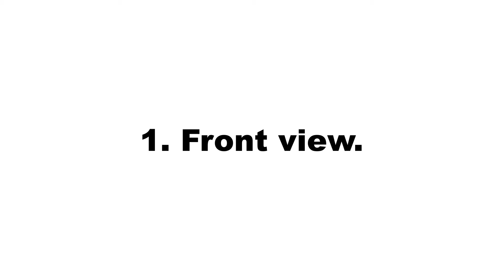Simple flat looping animation of Brazil old flag (1870–1889) flag over green screen.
This is a simple flat looping animation of old flag of Brazil (1870–1889) flag over a green screen. The animation was rendered in a simple cartoon style from front view and side view.